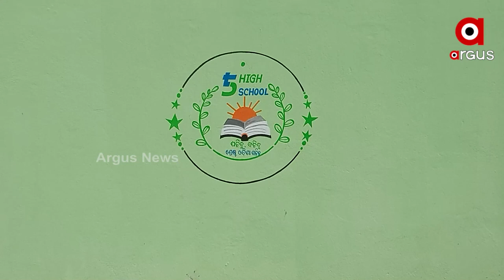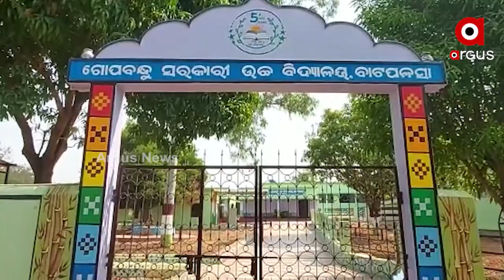ନାହିଁ ନାହିଁରେ ବାଟପଲସା ଗୋପବନ୍ଧୁ ଉଚ୍ଚ ବିଦ୍ୟାଳୟ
୫ଟି ଯୋଜନାରେ ସ୍କୁଲର ରୂପାନ୍ତରିକରଣ କରାଗଲା । ମାତ୍ର କ୍ଲାସରୁମର ବିକଳ ଦୃଶ୍ୟ ଦେଖିଲେ ଆପଣ ବି ତାଜୁବ୍ ହୋଇଯିବେ । କେବଳ ଏତିକି ନୁହେଁ ସ୍କୁଲରେ ପାଠ ପଢାଇବାକୁ ନାହାନ୍ତି ଶିକ୍ଷକ । ପ୍ରଧାନଶିକ୍ଷକଙ୍କୁ ମିଶାଇ ୩ଜଣ ଶିକ୍ଷକଙ୍କୁ ନେଇ ସ୍କୁଲ ଚାଲିଥିବା ବେଳେ ବିଜ୍ଞାନ ଓ ଗଣିତ ବିଭାଗରେ ନାହାନ୍ତି ଶିକ୍ଷକ ।